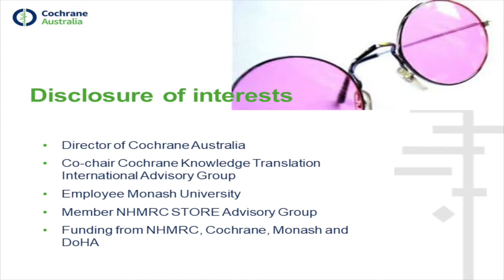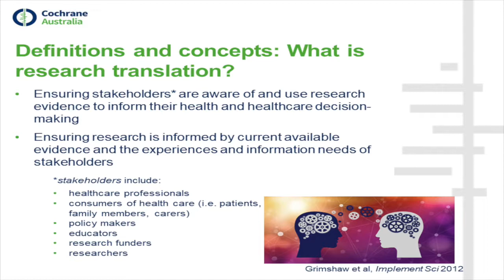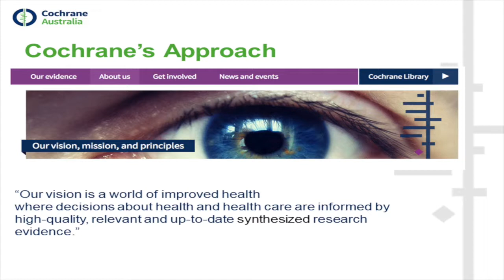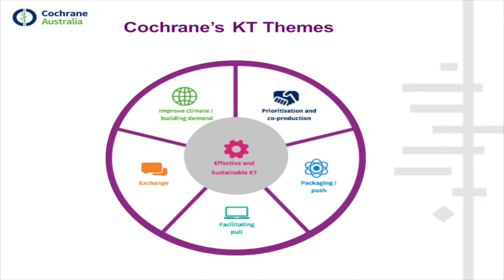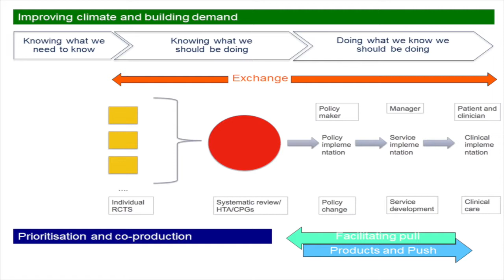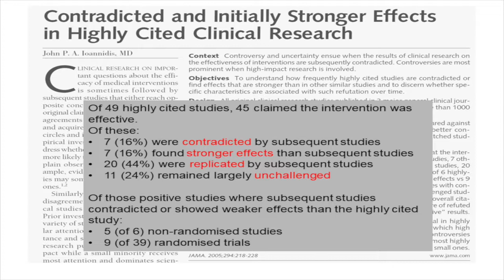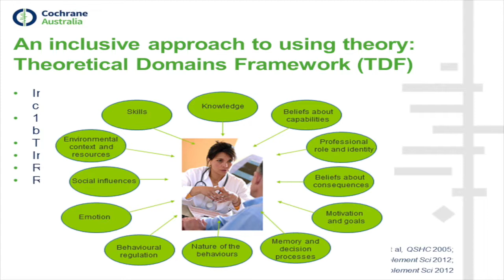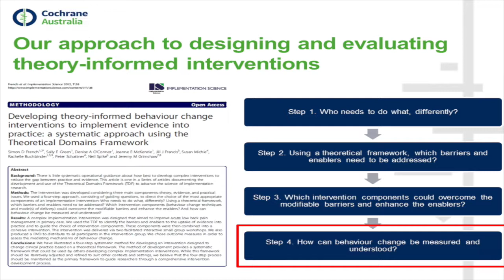Cochrane’s approach to implementation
Professor Sally Green, Australasian Cochrane Centre, presents Cochrane’s KT framework as a pragmatic way through the ‘how to implement’ landscape.